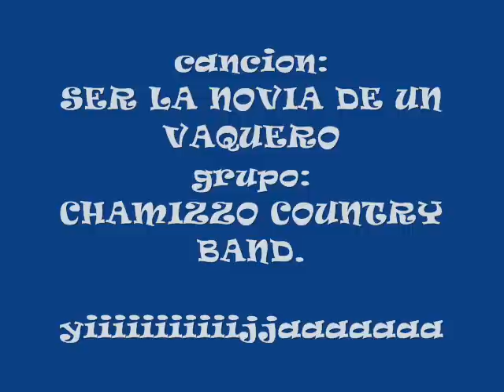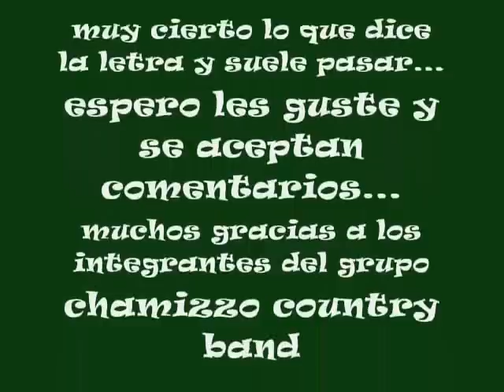"SER LA NOVIA DE UN VAQUERO" CHAMIZZO COUNTRY BAND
AQUI LES ENCARGO ESTA CANCION DEL GRUPO CHAMIZZO DE HERMOSILLO SONORA. ESPERO LES GUSTE. NO LE PONGAN TANTA ATENCION AL VIDEO SI NO AL AUDIO.. JEJEJE SALUDOS Y PUEEEEEEERTA MIS CHAMIZZOS